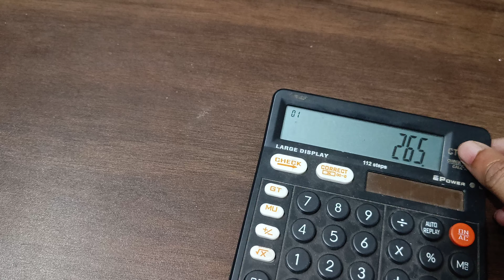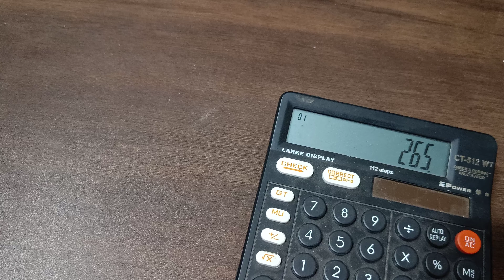latest one gram jewellery...fr orders...9490644045